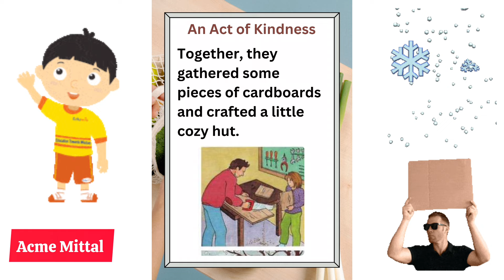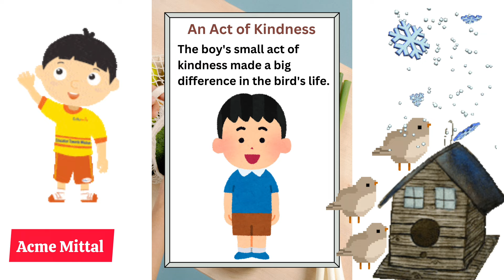Story # 5 | Picture Composition/ Write a Story | An Act of Kindness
An Act of Kindness

 Stories

1. Develop a story on a fearful night.

Watch all the Videos on Writing Part @

or get all the stories @